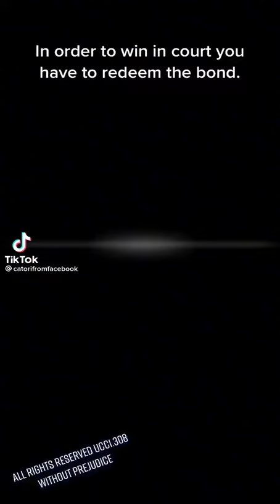December 1, 2021